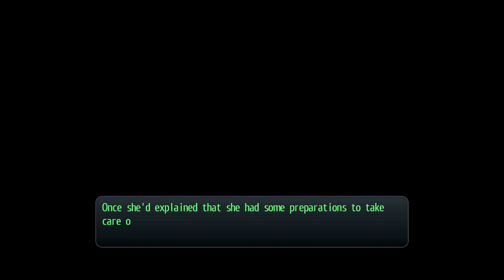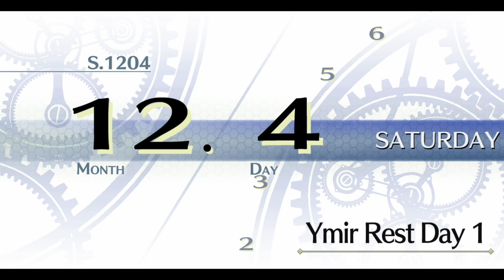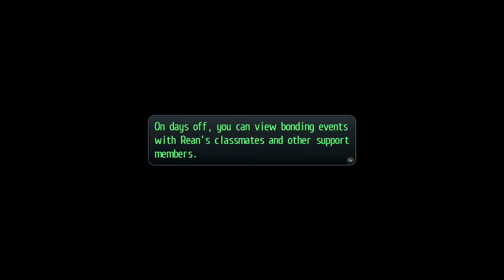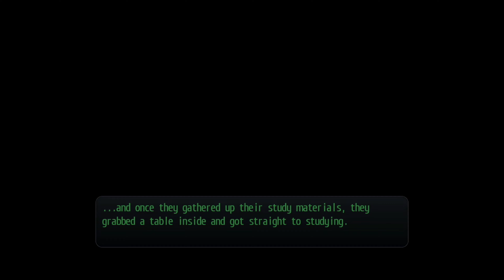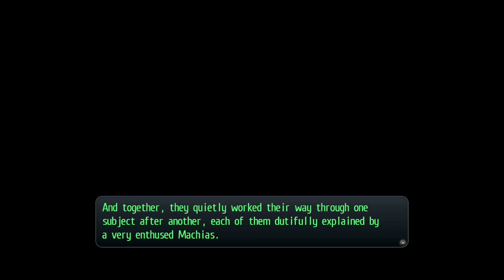Trails of Cold Steel II - Part 10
Claire joins the party, and they return to Ymir.  Rean spends bonding time with Machias and Claire.